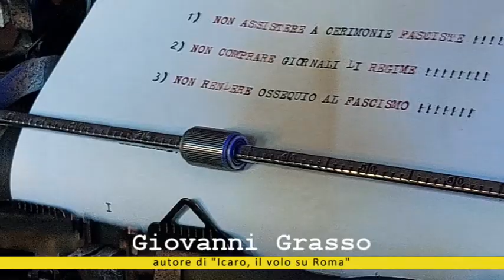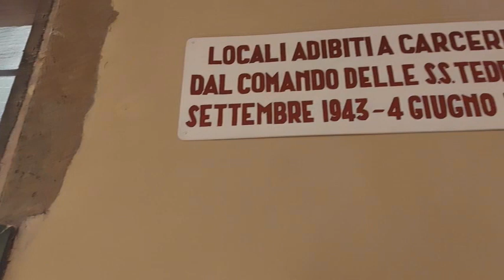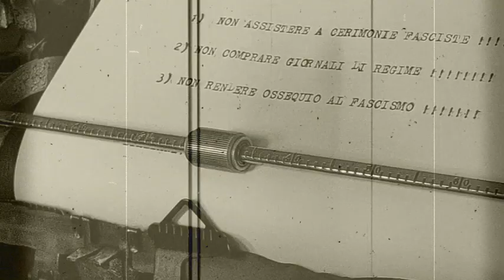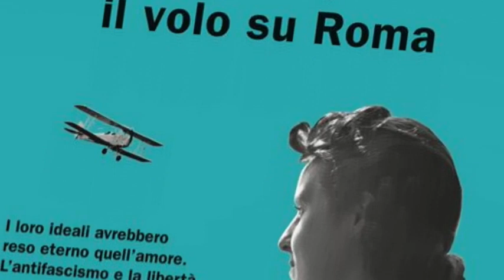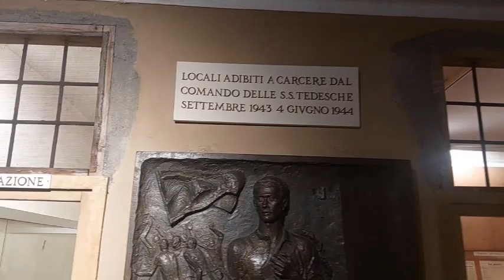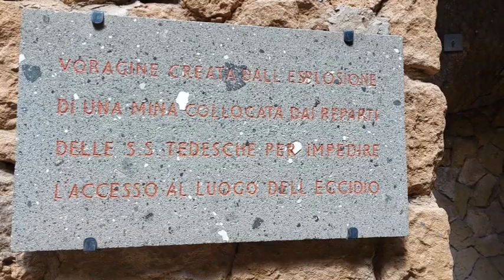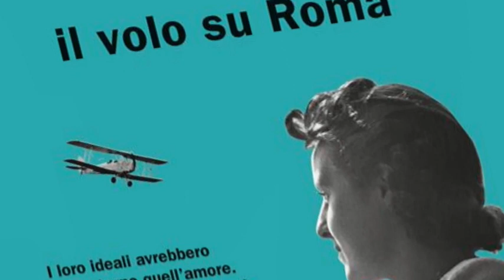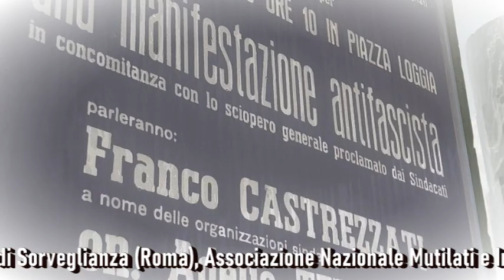L'ERA ANTIFASCISTA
Dal #1931 a oggi, dall'eroe antifascista Lauro De Bosis all'Italia del post-fascismo. Il docu-film di Tito Giliberto indaga un secolo di storia: l'Era Antifascista.

Nella prima parte, si comincia l'intervista a Giovanni Grasso, autore del romanzo biografico "Icaro, il volo su Roma" (Rizzoli) dedicato al poeta volante che con il suo piccolo aereo beffò Mussolini. Una storia di amore e morte con una delle più celebri attrici dell'epoca, Ruth Draper, che rivive in un brano originale recuperato dall'America per gentile concessione di Susan Mulchay e Paul Carter.

Nella seconda parte il prof. Antonio Parisella, Presidente del Museo Storico della Liberazione (Roma) collega l'eroica impresa di De Bosis alla resistenza, alla lotta della capitale contro i nazisti, al 25 aprile 1945. Si toccano le questioni di via Rasella, delle Fosse Ardeatine, della pacificazione, dell'Amnistia Togliatti.

Nella terza e ultima parte il prof. Miguel Gotor, Docente di Storia Moderna e autore tra l'altro per Einaudi di "L'Italia nel Novecento" e di "Generazione Settanta", affronta l'enigma #900 fino allo stragismo e al post-fascismo. Con la partecipazione straordinaria di Ginevra Portalupi Papa nella parte della poetessa Antonia Pozzi.